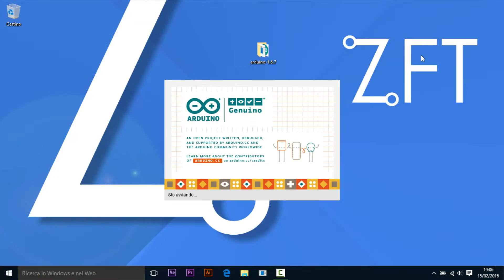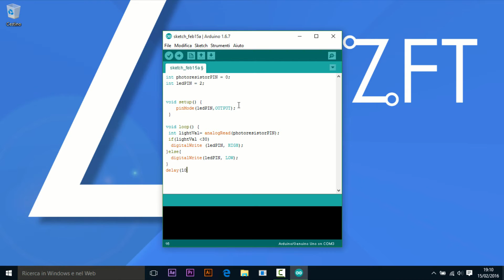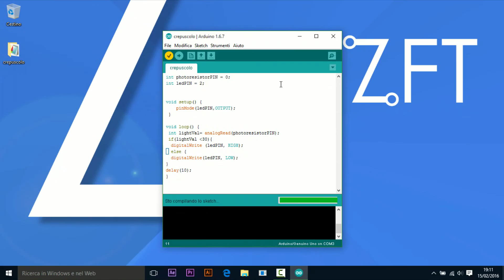ARDUINO #1 - SENSORE DI LUMINOSITA'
Tutorial sull'utilizzo di un sensore di luminosità sulla scheda programmabile Arduino Uno, con spiegazione del montaggio e del software.

Arduino Starter Kit ufficiale
Sensore Luminosità